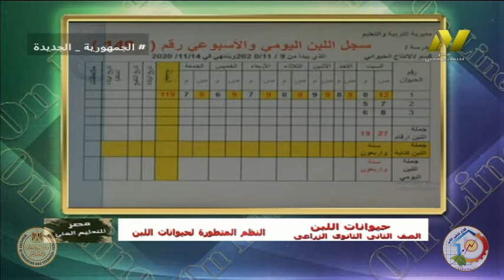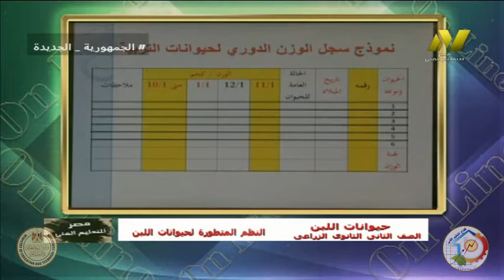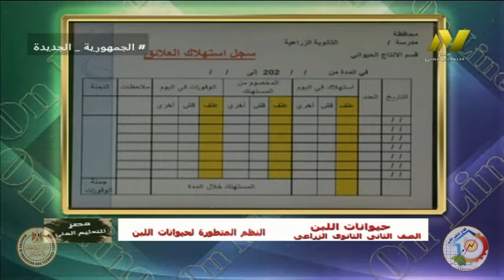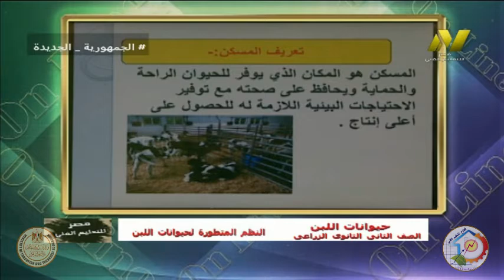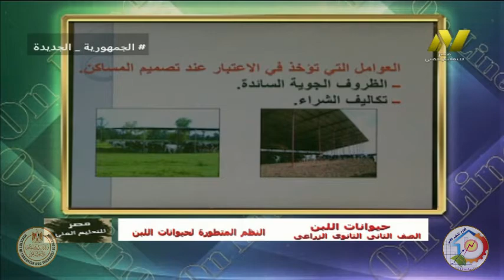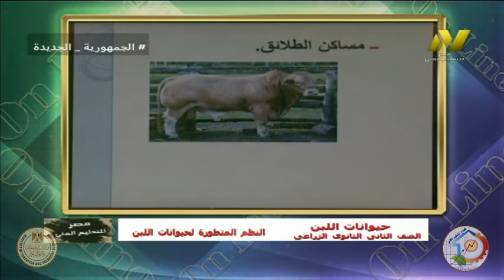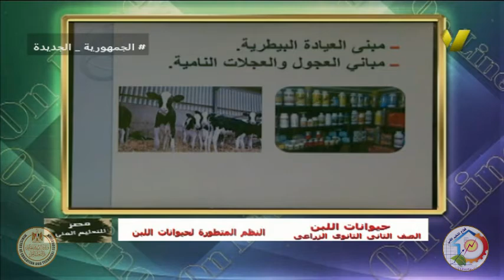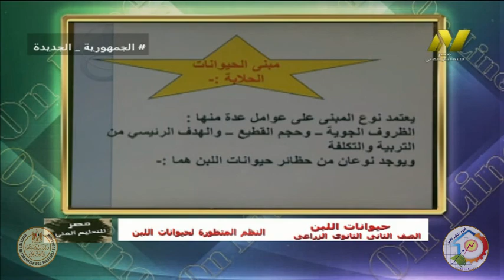الصف الثانى زراعى - انتاج حيوانى وداجنى - النظم المتطورة لحيوانات اللبن - أ اشرف شاذلى